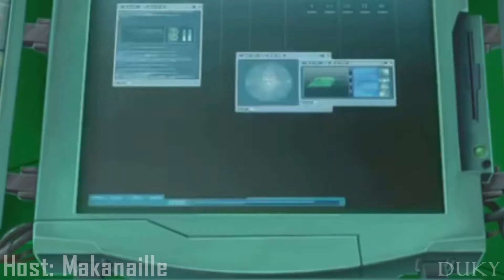2018 MEP PARTS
As you probably guessed
These are my parts for all the MEPs I took part in over the last year

1/2    Code lyoko Host Makanaille ~Private

3 Ricky Birthday  Host Makanaille ~ Private

5  Cant take me  Host SiriTheWolfBeta ~ Not up yet

6 Host xxMintoStarxx ~ Not up yet

10 Birthday Nicohakuu1 Host Makanaille ~ Private

11 Always Host Turquoiise ~ Not up yet

12  On My Own  Host Makanaille ~ Not up yet

13 You got Me Host Makanaille ~ Private

15 Stand in the Rain Host Makanaille ~ Not up yet

I Hope you like all my MEP parts :D

Not all masks are mine
~Duky